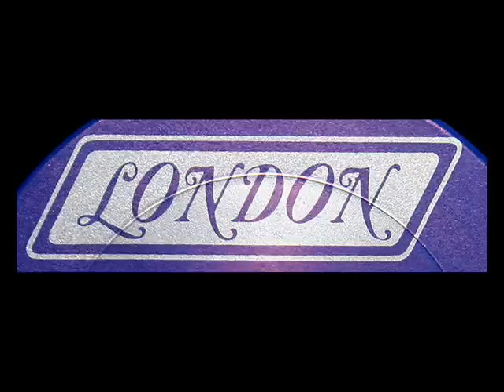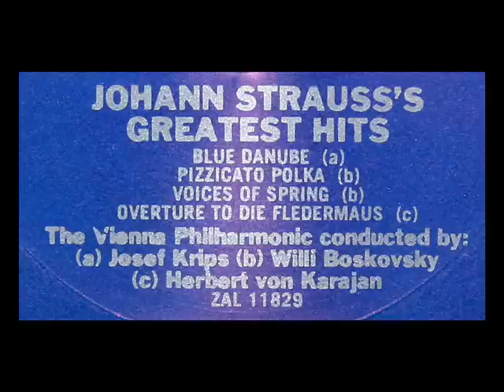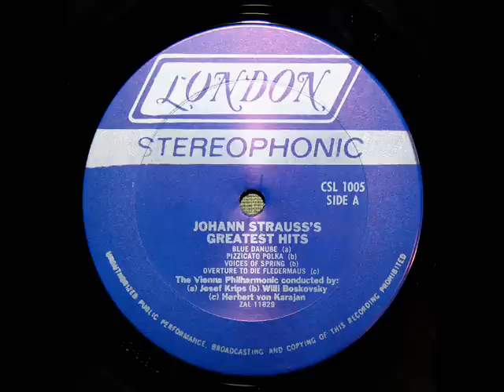J Strauss / H Von Karajan, 1960: Overture to Die Fledermaus - Vienna Philharmonic Orchestra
Herbert Von Karajan leads the Vienna Philharmonic orchestra.  From a performance recorded on December 31, 1960, featuring Regina Resnik, Waldemar Kmentt, Hilde Gueden, Erika Köth, and Giuseppe Zampieri.

Note: There are two very brief interruptions in the music at about 4:55 and again a few moment later, resulting from a manufacturing defect in the LP.)

Die Fledermaus ist eine Operette von Johann Strauss (Sohn). Sie wurde 1874 uraufgeführt und gilt als Höhepunkt der Goldenen Operettenära der Wiener Operette.  Das Libretto der Operette geht auf zwei literarische Quellen zurück: Die Komödie Das Gefängnis des Leipziger Schriftstellers Roderich Benedix und das Lustspiel Le Réveillon des französischen Autorenduos Henri Meilhac und Ludovic Halévy. Als Réveillon wird in Frankreich ein ausuferndes Fest bezeichnet, wie es zur damaligen Zeit in Paris zu Weihnachten auf der Tagesordnung stand. (Ein ähnliches Fest spielt am Rande auch eine Rolle im zweiten Akt von Giacomo Puccinis Oper La Boheme.) Motive und Inhalte dieser beiden Stücke fasste der in Wien tätige Librettist Richard Genée zu einem kompakten, operettentauglichen Stück zusammen, wobei er auch auf eine Bearbeitung desselben Stoffes durch Karl Haffner zurückgriff, der Jahre zuvor eine Textvorlage gleichen Inhalts für Albert Lortzing erstellt hatte. Insbesondere machte er ein rauschendes Fest bei einem russischen Großfürsten zum Mittelpunkt des Werkes, um das sich die Intrigen von Eisenstein und Falke entwickeln.  Die Musik soll in den wesentlichen Teilen innerhalb von 42 Tagen im Sommer 1873 in Strauss' damaliger Wohnung (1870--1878) in der Maxingstraße 18 in Hietzing (seit 1892 13. Wiener Bezirk) entstanden sein, wobei Strauss hauptsächlich als Urheber der Melodien in Erscheinung trat, während große Teile der Instrumentation von Genée ausgeführt wurden. Ein Ausschnitt aus dem neuen Werk wurde bei einem Wohltätigkeitskonzert im Oktober 1873 erstmals dem Wiener Publikum vorgestellt: der Csárdás aus dem zweiten Akt. Dieser und die Ouvertüre gehören zu den wenigen musikalischen Teilen, die vollständig von Johann Strauss komponiert wurden.  Aufgrund des großen Erfolges der Csárdás-Aufführung wurde die Uraufführung der gesamten Operette rasch vorangetrieben, musste aber wegen der in Folge des Gründerkraches ausgebrochenen Wirtschaftskrise mehrfach verschoben werden. Schließlich ging sie am 5. April 1874, unter der musikalischen Leitung des Komponisten, im Theater an der Wien über die Bühne. Sie war kein „Sensationserfolg", fand aber durchwegs anerkennende Zustimmung bei Publikum und Presse. Bis 1888 folgten weitere 199 Aufführungen in demselben Theater.

Летучая мышь (нем. Die Fledermaus) — оперетта австрийского композитора Иоганна Штрауса (сына). Немецкое либретто Карла Хаффнера и Рихарда Жене на основе фарса немецкого драматурга Юлиуса Родериха Бенедикса «Тюремное заключение» и водевиля французских авторов Анри Мельяка и Людовика Галеви «Часы с боем» (фр. Le réveillon). Премьера состоялась 5 апреля 1874 года в театре «Ан дер Вин».
"David Hertzberg"